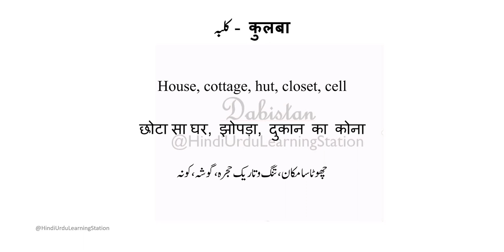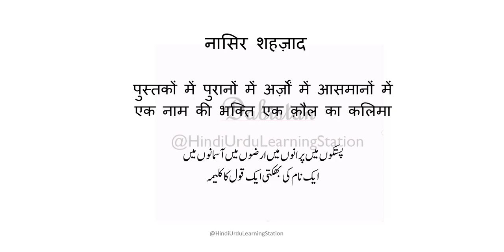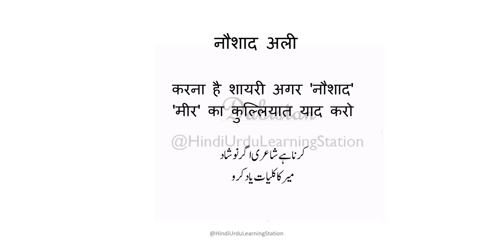Urdu Hindi English Dictionary-263-Kulba-Kalima-Kulliyat-कुलबा-कलिमा कुल्लियात Meaning#urdudictionary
Urdu Hindi English Dictionary-263-Kulba-Kalima-Kulliyat-कुलबा-कलिमा कुल्लियात Meaning#urdudictionary Urdu Lughat Online urdu dictionary